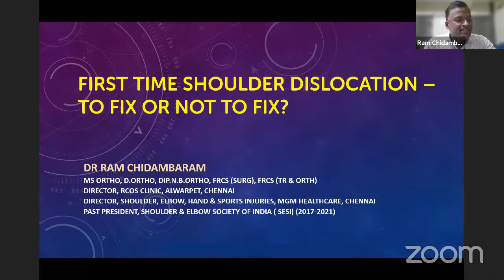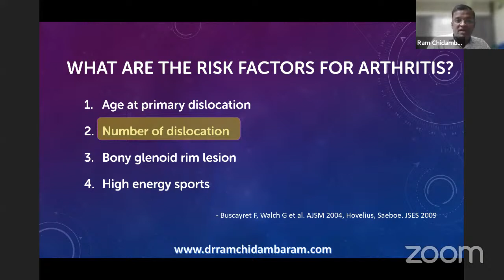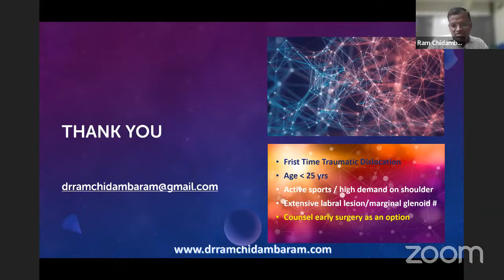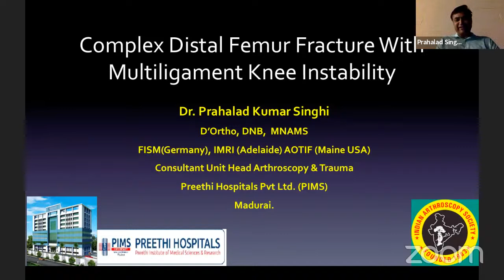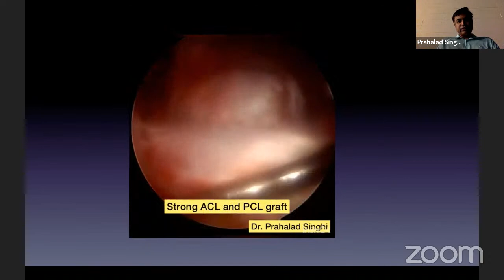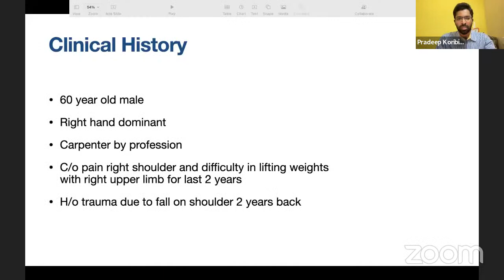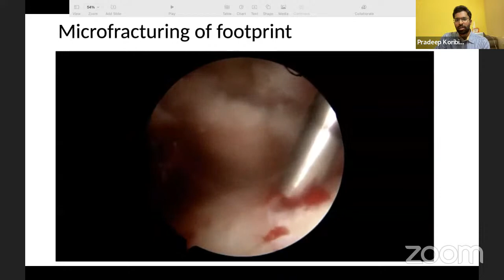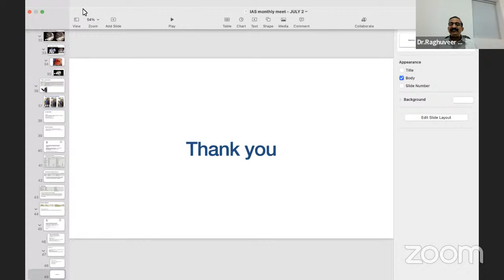IAS Academic Corner- Monthly Meet (July 2022)